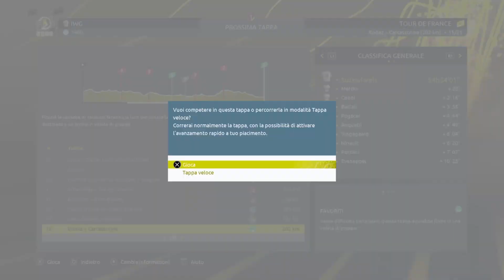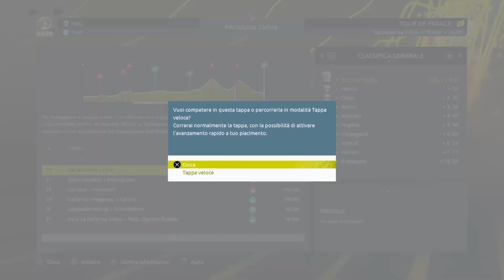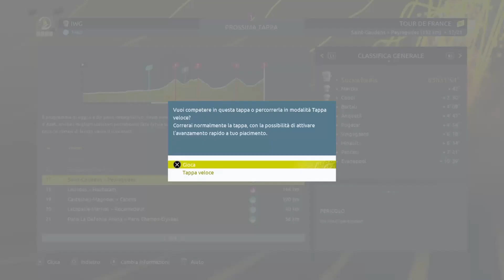Merckx si stringe gli scarpini 😬 - My Tour Vs Legends | Tour de France 2022 PS4/PS5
Settimo episodio della serie "Sfida alle Leggende" sul videogame Tour de France 2022. Gameplay su Tour de France 2022 PS4/PS5.